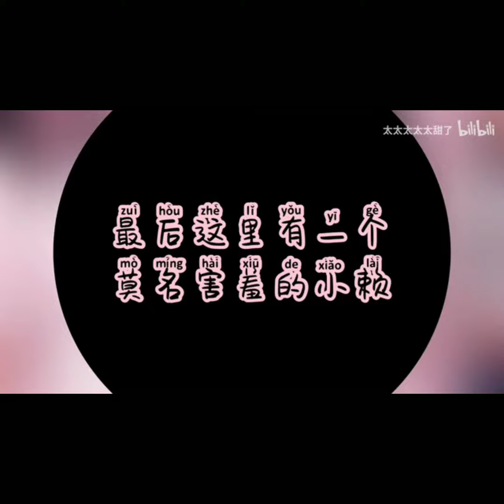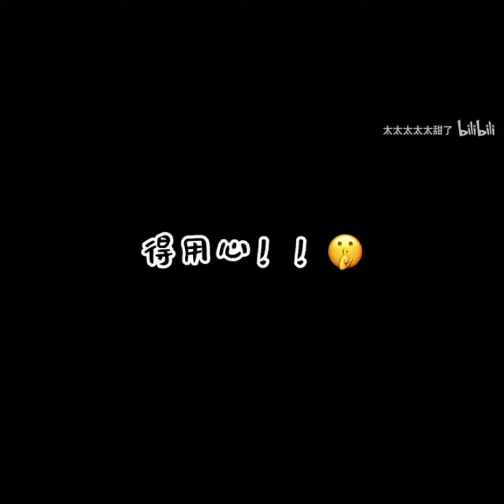Angelababy guess Maimai's ideal type - Zhao Jinmai / Angel Zhao cto